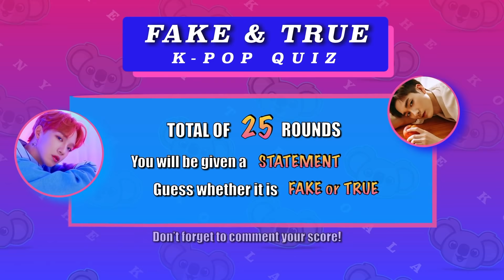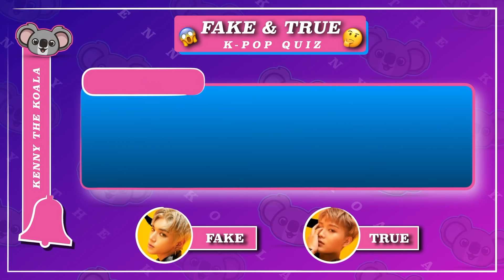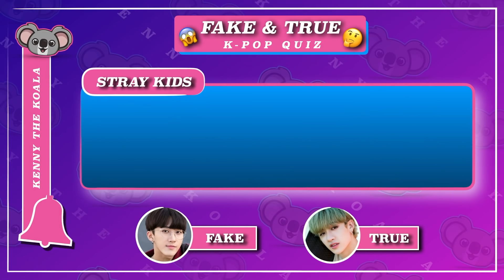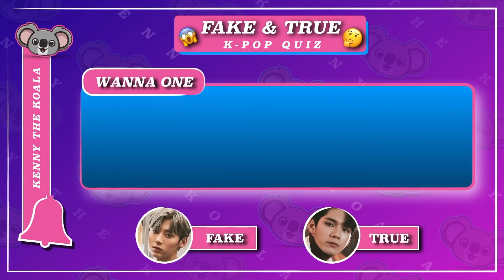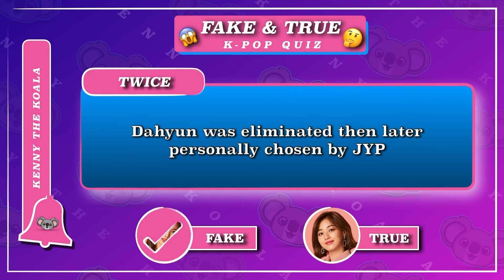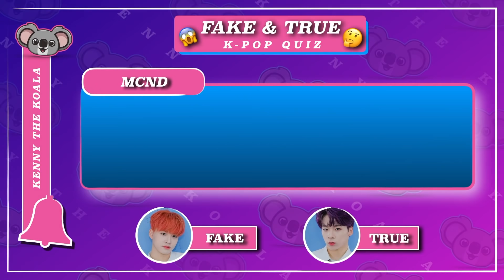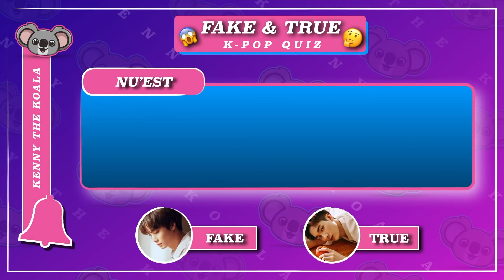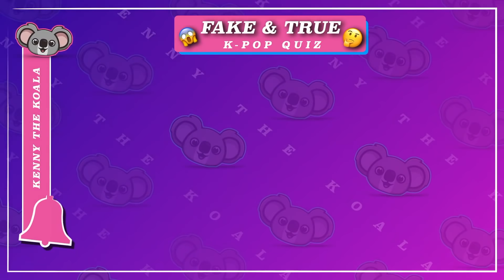Fake & True K-Pop Trivia Quiz |K-POP GAME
How well do you know these k-pop groups?! Hope you enjoy this new and fun k-pop trivia game! :)

First Intro: ASTRO - Blue Flame
Instrumental: ROA - Believe
Outro: VAV - Give Me More
Instrumental: With You - Declan DP